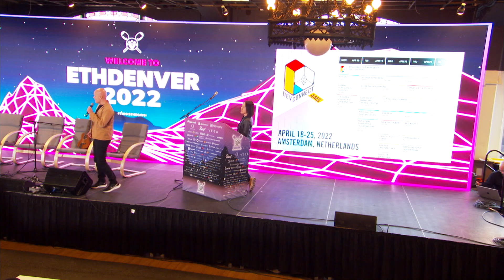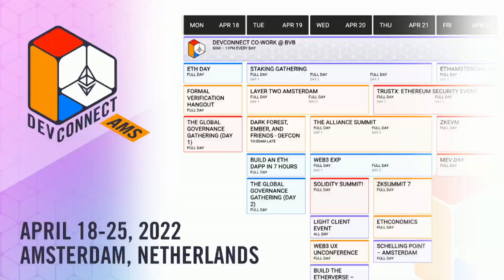Ethereum Foundation DevCon, DevConnect, & Beyond! Aya Miyaguchi and Skylar Weaver